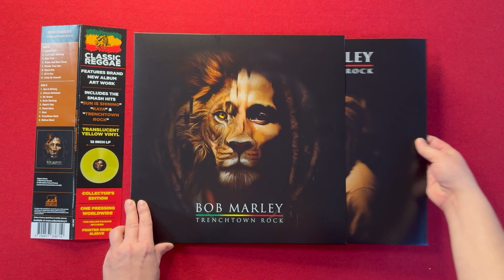Bob Marley - Trenchtown Rock (CFUSA)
"The album 'Trenchtown Rock' is a celebration of the place where Marley and many other Jamaican artists emerged. It evokes the atmosphere, culture, and resilience of the people of Trenchtown. The title track is often associated with the reggae movement and serves as an example of Bob Marley's commitment to social and political issues of his time.
With hits like 'Sun is Shining,' 'Kaya,' or 'Trenchtown Rock,' this album helped define and popularize reggae worldwide. Alongside albums such as 'Catch a Fire,' 'Burnin',' 'Natty Dread,' 'Rastaman Vibration,' and 'Exodus,' it established Bob Marley as one of the greatest icons of 20th-century music."

LIMITED EDITION 1.000 COPIES IN TRANSLUCENT YELLOW VINYL.